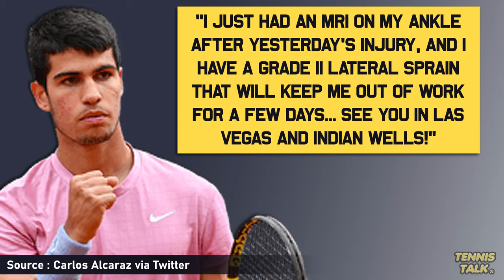Alcaraz Injury Update ahead of Indian Wells 2024 | Tennis News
Carlos Alcaraz has injured his ankle in his first match at the Rio Open 2024. He rolled it on the second point of the match and throws his title defence at Indian Wells into chaos. He will get scans tomorrow to see what the damage is and assess from there.

0:00 | Intro
0:13 | Statement
0:24 | Outro